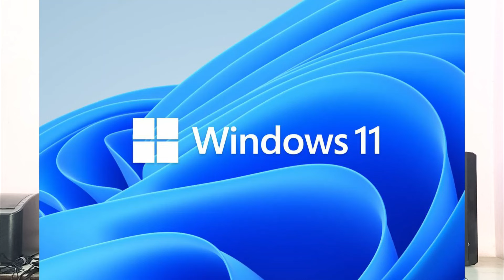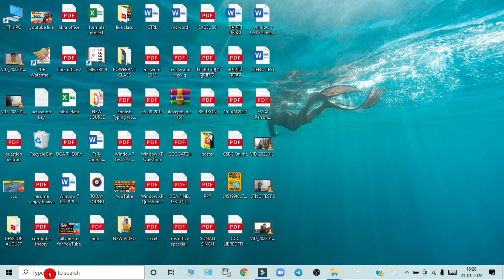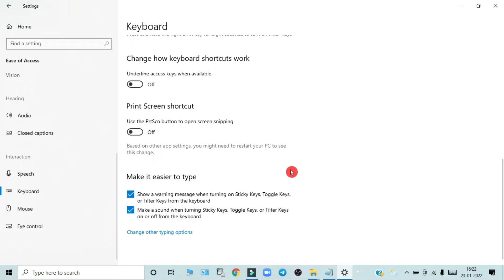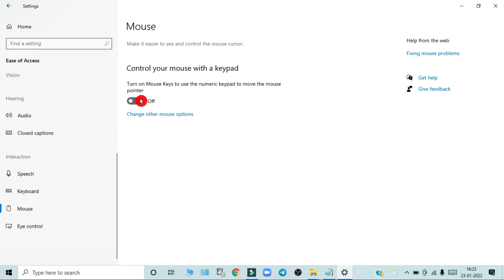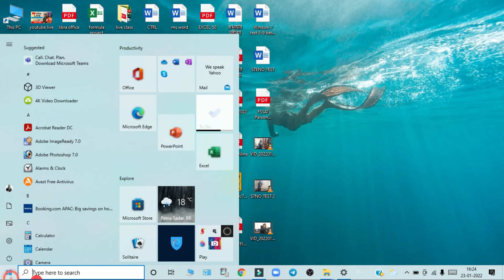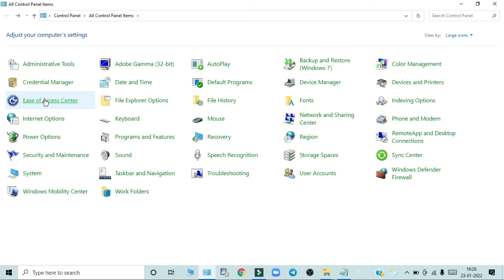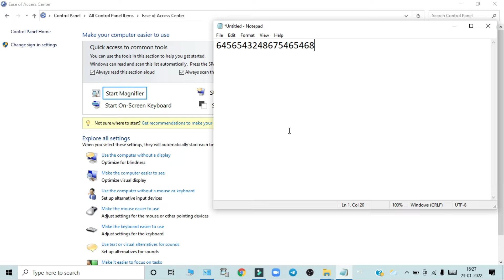PC कीबोर्ड के Number Key कम नहीं कर रहा ठीक कैसे करे? Keyboard Number keys not Working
Keyboard Number keys not Working thik kaise kare? yadi apke windows 10 laptop ya desktop computer ke keyboard ke number key kam nahi kar raha to aap ajke is video ko follow karke us problem ko fix kar sakte ho.

To is kam ke liye apko kya karna hoga wo sab is video me step by step bataya gaya hai aap video ko last tak dekhe.